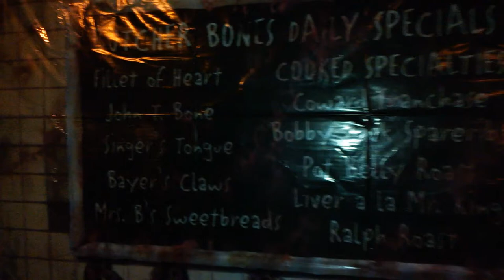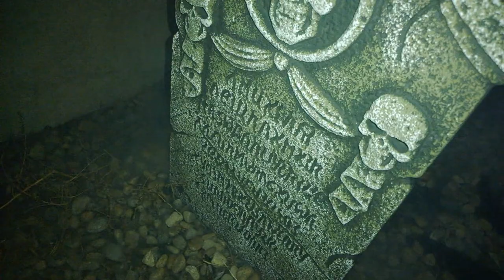Halloween in High River 2013 (nighttime)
A three minute walk through of this years graveyard setup. It was a good year. Enjoy!